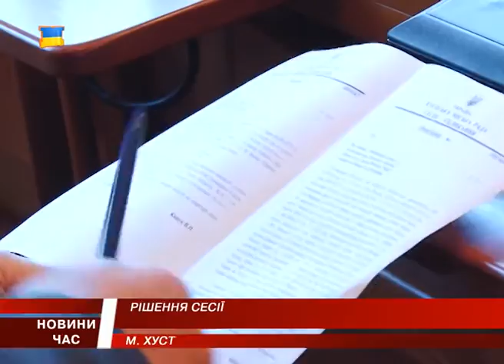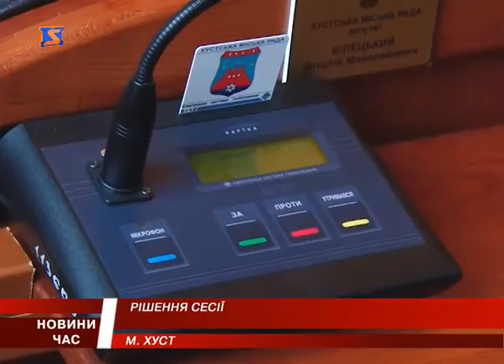Засідання сесії Хустської міської ради